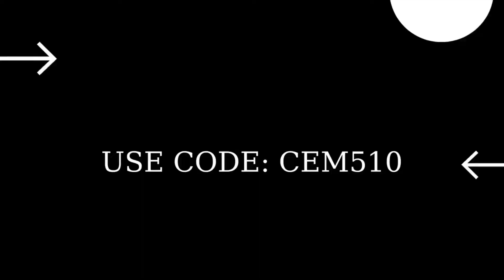Plant or Summon a Reality Sapling Fortnite Daily Quests